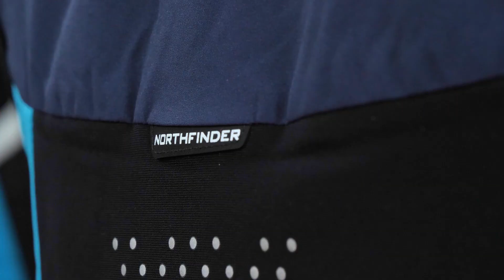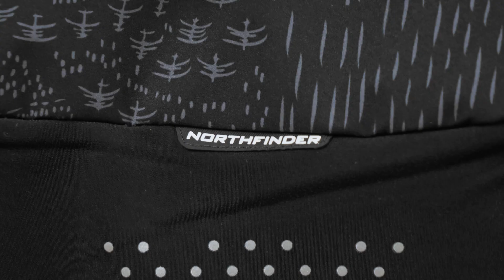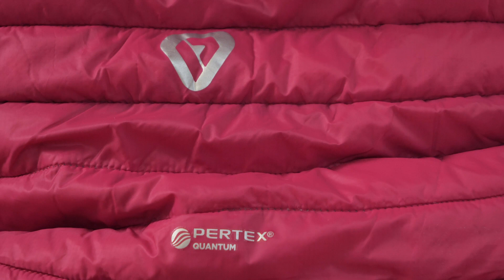#06 SKIALP VLOG | Katarína Lajčáková - Porovnáva dámske skialpové bundy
Kto sa v tom má vyznať, že? Taká bunda a taká membrána, podšívka, Polartec Alpha. Katka ti to všetko vysvetlí.